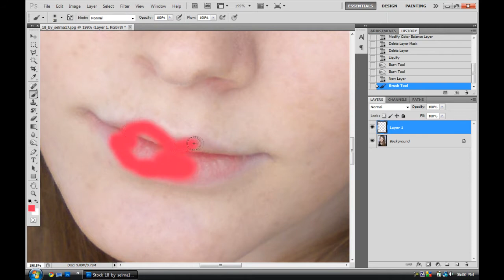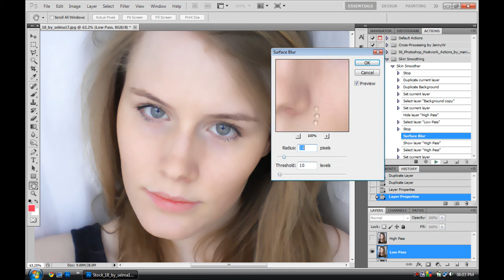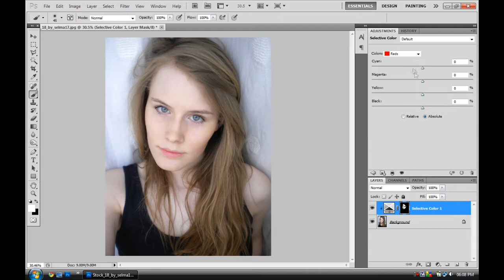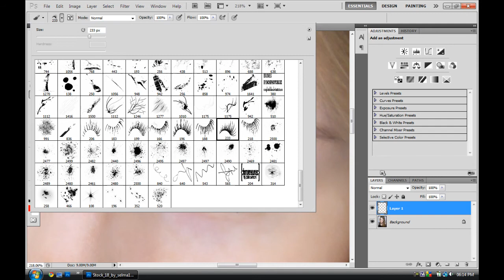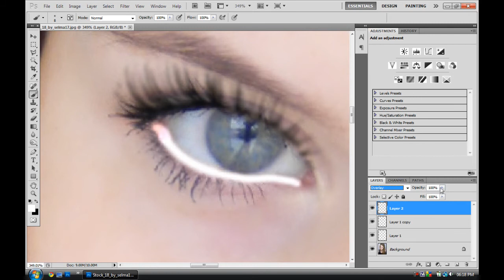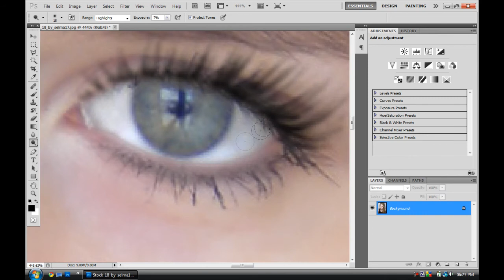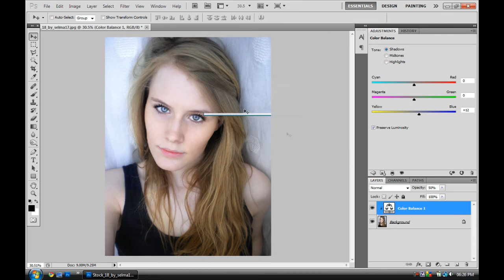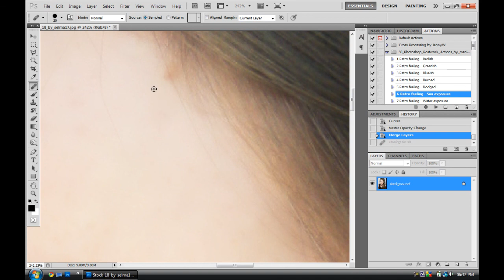Photoshop Photo Retouch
Speeded up photo retouching in Photoshop CS5